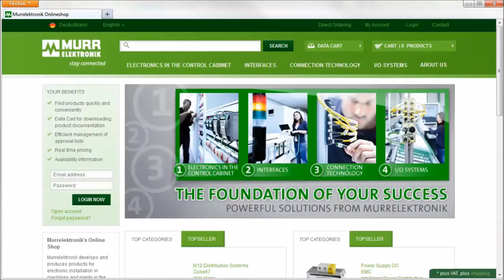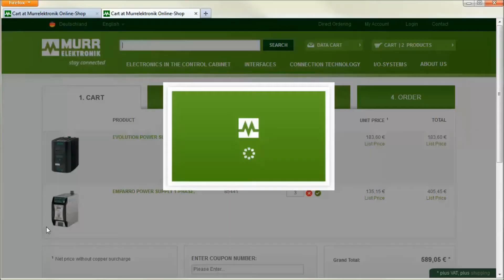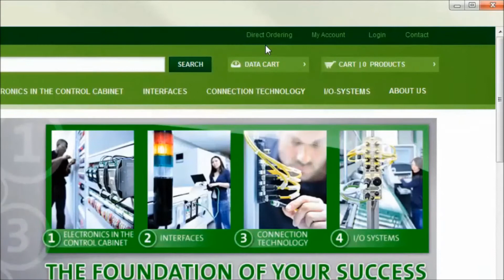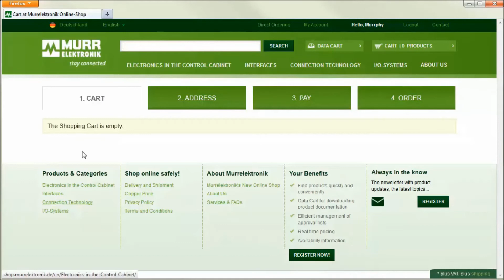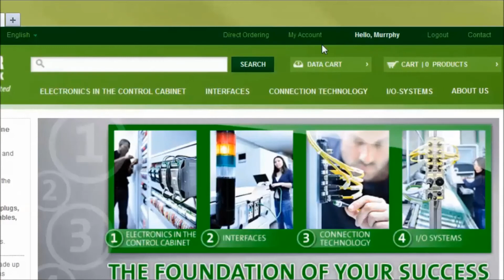Murrelektronik Onlineshop - Tutorial Part 2: "Different ways to place an order"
Get to know the different ways to place an order. In this tutorial you will learn how to forward a shopping cart to a collegue and how to import these emails into your shopping cart. You will see how to export an order into a csv file for your computer system or import such a csv-file from your system. And of course, to safe time you can also type part numbers to place an order if you already know them.